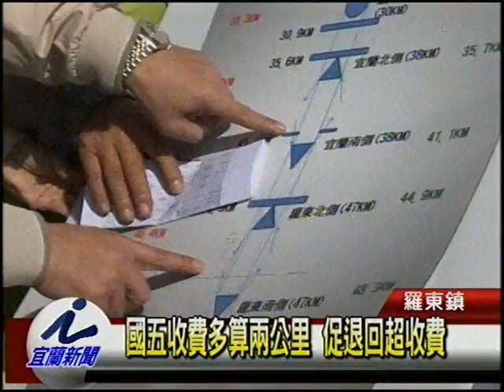國五收費多算兩公里 促退回超收費